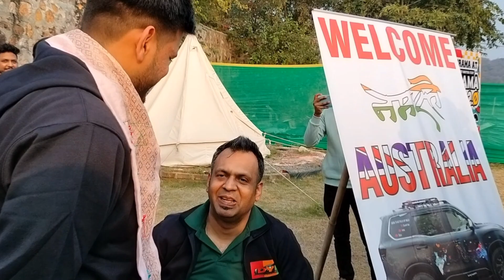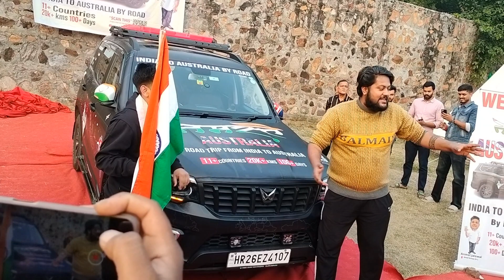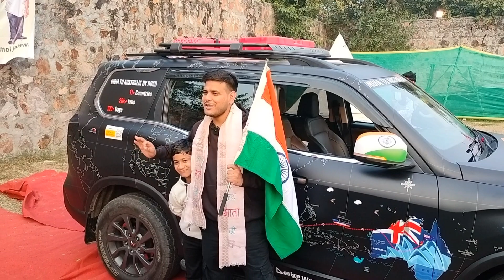India to Australia by road 👀 | Meetup | Part 2